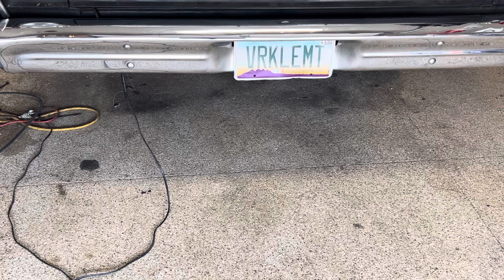Idle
Got the efi tuned a lot better.  Idles at 800 rpms